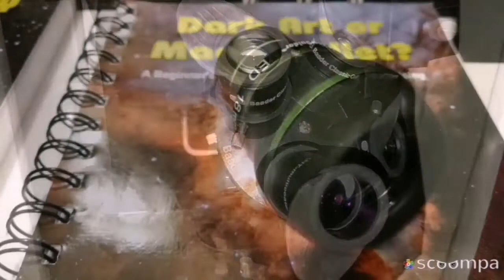Amazing 7.2mm Speers-Waler SWA 82° Telescope Eyepiece